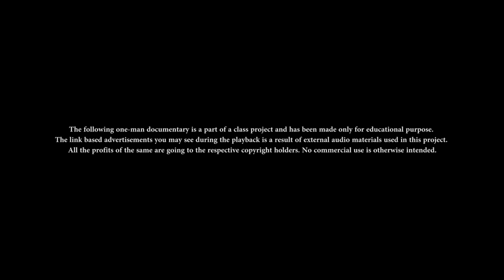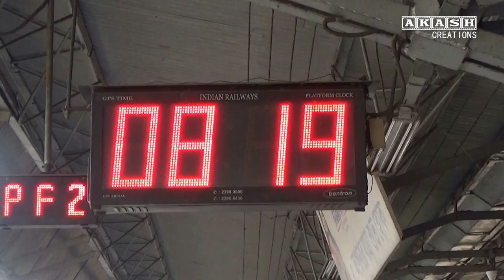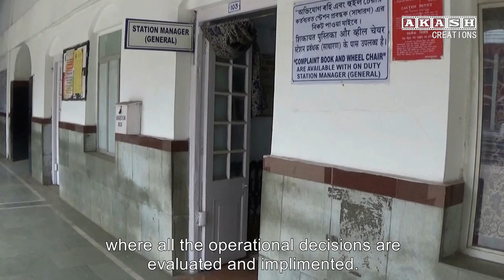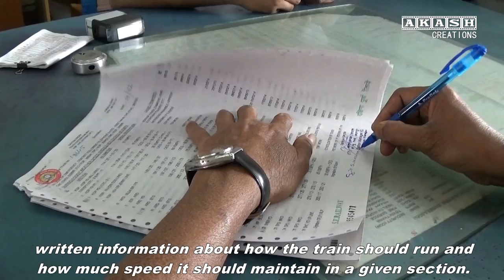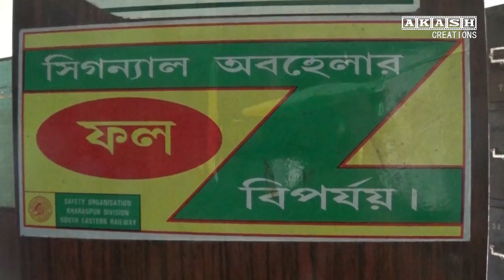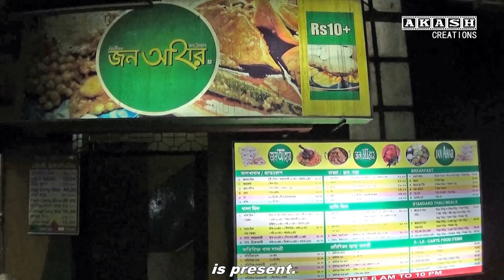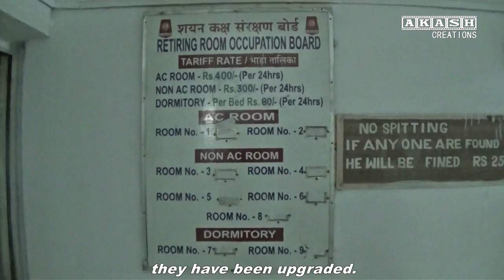A Day At A Railway Junction । Indian Railways Documentary | Kharagpur Railway Station Management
A Day At A Railway Junction... An Indian Railways Documentary:

Indian Railways is the second biggest railway network in the world. Most of its stations address hundreds of trains every day, especially the junction stations which handle trains from multiple sources. A station administration not only has to take care of train movement, but also has to provide various services to the passengers and maintain their safety.  It is truly a huge process which involves many departments and their systematic co-operations to make all ends meet. If one part of it fails whole system will suffer resulting in delay or more severe consequences.
This visit to Indian Railways’ one such busy junction station (Kharagpur Junction) primarily sheds light on a station administration’s crucial routine works in the sector of  train operations, signaling, maintenance, security, passenger health and on the amenities provided to the passengers  to make journeys faster, cosier and safer.

** This documentary is planned, filmed, directed and edited all by myself without any prior knowledge, training or experience. This is my very first experiment with film making. I am grateful to my department for giving me this opportunity. The whole project was done (planning, filming & editing) under 15 days ***

Camera: SONY HDR-SX240E

Edited in Adobe Premier Elements 12, Video Pad Editor 3.24, Avidemux 2.6 & Audacity

DVD Cover Created With Nero Cover Designer

Shooting Schedule: March 2014.

Shooting Location: Kharagpur & Panskura

Department of Journalism & Mass Communication
Paper: Film

    Total: 10 seconds.

Indian Railway Documentary by AkashCreations

P.S. You can now see Kharagpur Junction in a more cinematic way in MS Dhoni: The Untold Story. MS Dhoni and Kharagpur share a strong bond with each other as he worked at Kharagpur Railway Station as a TTE for the Indian Railways during 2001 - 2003.